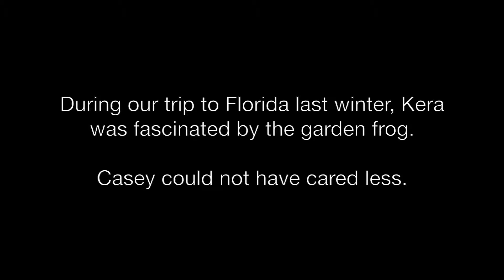Kera Checks Out the [Fake] Frog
This video is about Kera Checks Out the [Fake] Frog